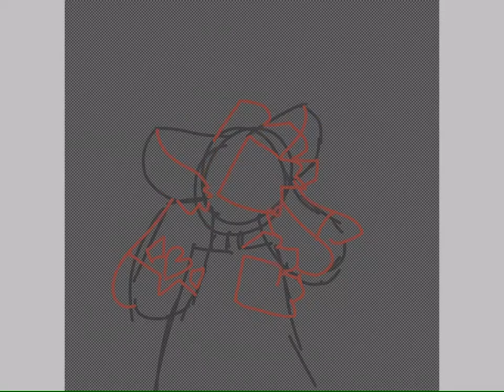My new profile pic